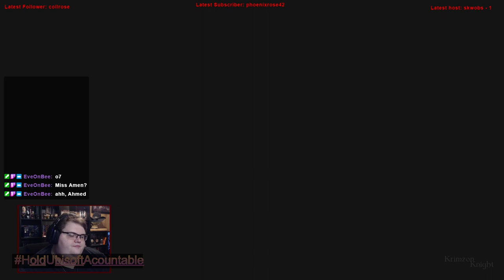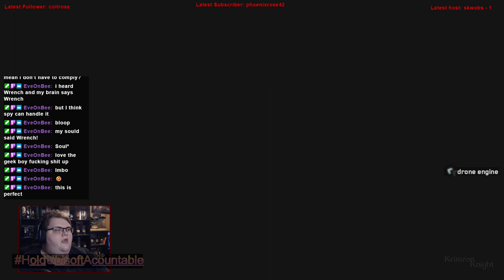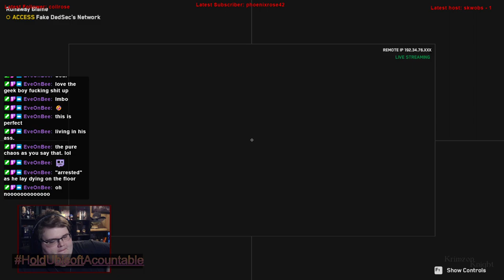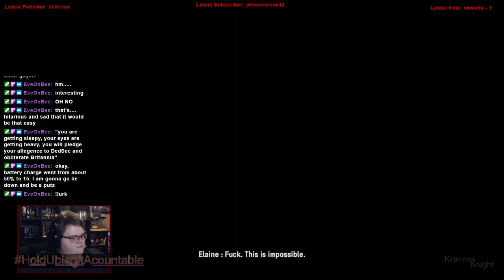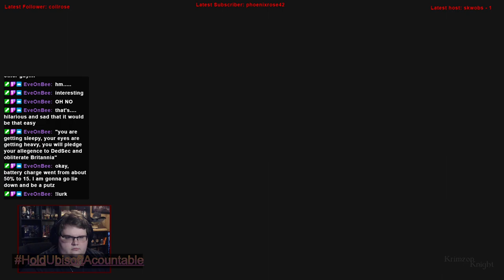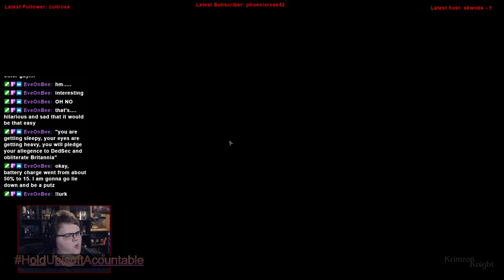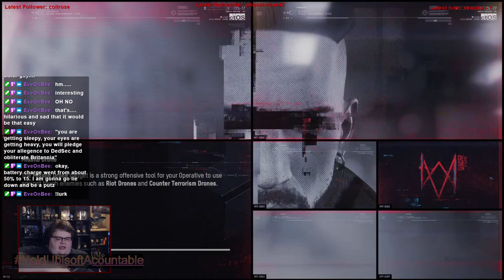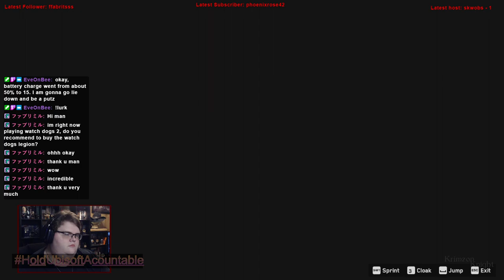Krimzon Plays | Watch_Dogs Legion: Episode 5 – Me and my Tibbles are ready